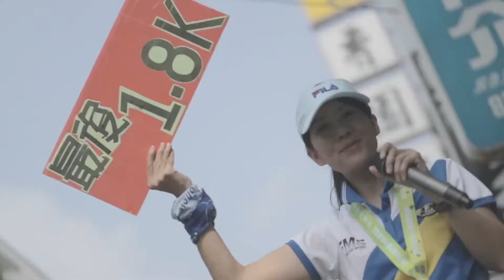《官方宣傳》2018 台灣米倉田中馬拉松 │ 欣怡 & 家河 WEDDING